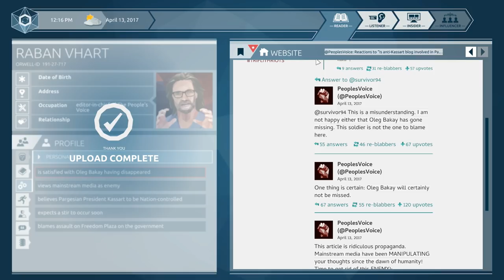SECRET PASSWORD - Orwell: Ignorance is Strength - Surveillance Thriller - Part 2 Gameplay Let's Play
The original Orwell was a unique take on games that have branching storylines. In this part 2 gameplay of Orwell Ignorance is Strength, we play as a government agent who can uncover and fabricate "The Truth" 👇🏻 CLICK HERE FOR MORE INFO BELOW 👇🏻

🤔 NEW HERE? 🤔

Brossard QC
J4X2V7
Canada